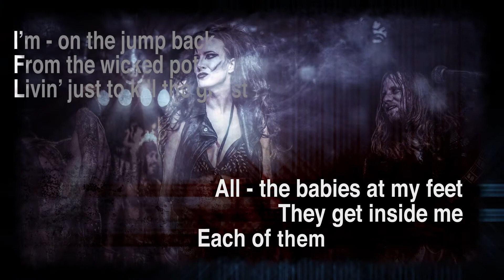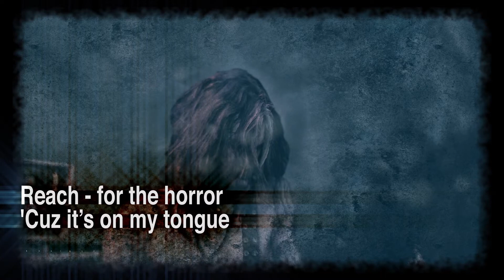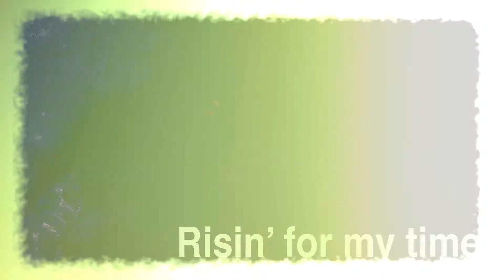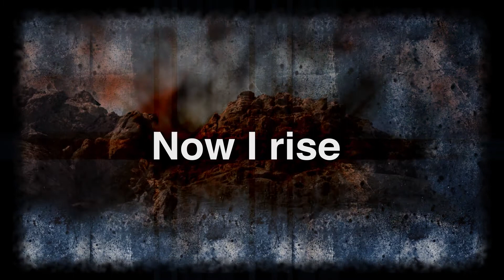BEASTO BLANCO - I Rise (2017) // official Clip // El-Puerto-Records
The self-titled album »Beasto Blanco« will be out as an European Edition on the uprising EL PUERTO RECORDS label on May 19th 2017.